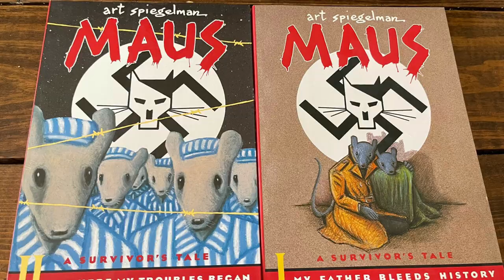Art Shouldn't Be For EVERYONE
To me, Art has the ability to tackle certain subject and touch people’s hearts far better than any lecture in school, motivational speaker, or even conversations irl could ever do. And look, i do believe that it’s perfectly fine to have pieces of art and media out there that do follow that line of thinking of being safe, light hearted, and for a general audience. Not every piece of art has to challenge the mind, or drag people out of their comfort zone. That’s fine. But this unrealistic mentality that “Art should be for everyone” or “art is problematic and needs to be removed” doesn’t account for the reality that Art Shouldn’t be for EVERYONE.